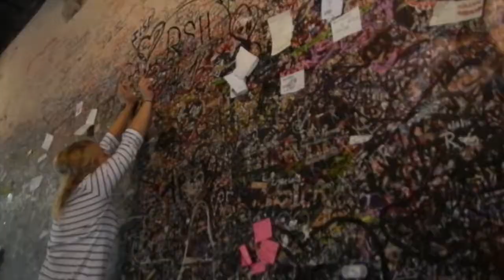Ciao, Italy!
Rome, Vatican City, Florence, Cinque Terre, Tuscany, Venice, and Verona